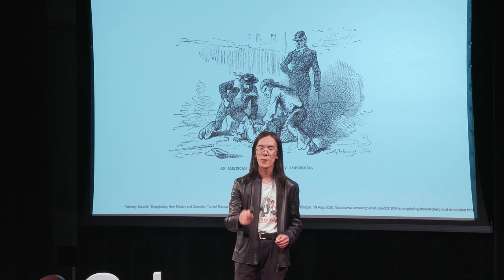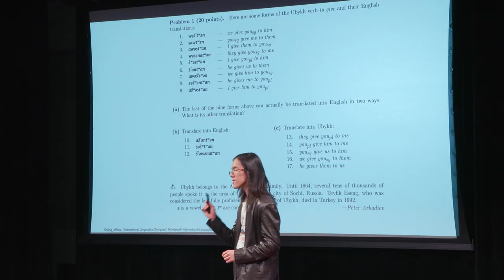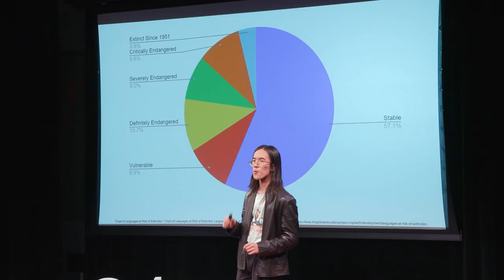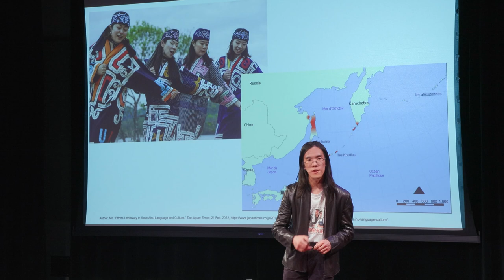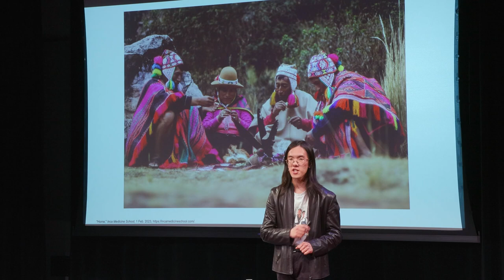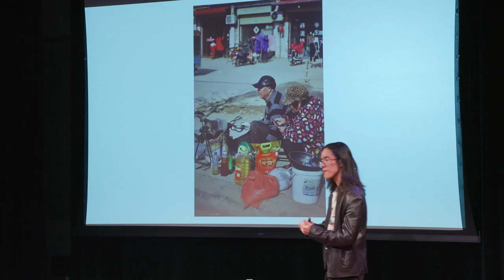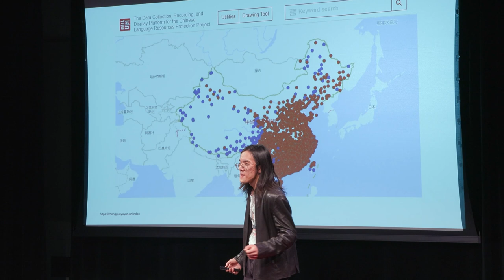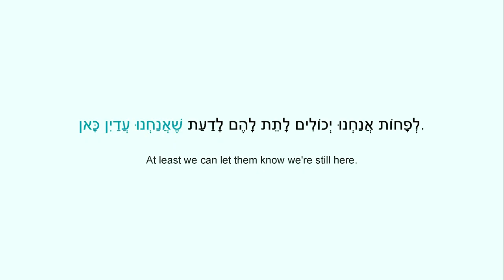We Stand Strong: How Languages Thrive and Go Extinct | Ryan Guan | TEDxTheMastersSchool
We have all heard about creatures going extinct, but languages can also thrive and die out. Although we can’t counteract natural selection and bring back lost knowledge, in his TEDx Talk, Ryan Guan proposes that there is still time to archive and advocate for endangered cultures. Ryan Guan is a boarding student from China. Living in two completely different societies, Ryan has developed interest in sociology and linguistics. He has participated in a number of cross-cultural events, such as the International Olympic of Linguistics and The Masters School’s International Club. Still possessing a slight Shanghai accent, he encourages people to be brave in embracing their cultural backgrounds. This talk was given at a TEDx event using the TED conference format but independently organized by a local community.